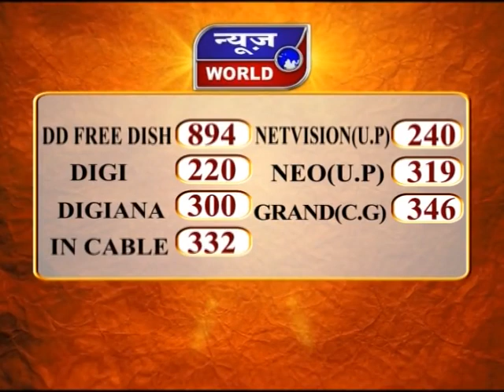News World - UP - लखनऊ - स्वास्थ्य कर्मियों की सुरक्षा को लेकर फैसला !